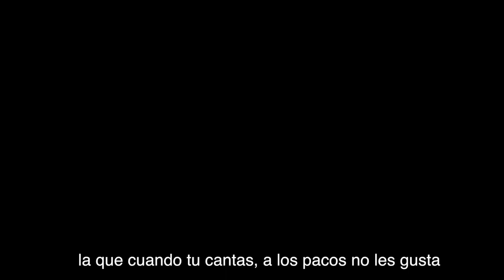Palabras de Marichuy en el 1* Encuentro Internacional de Mujeres que Luchan-Chiapas, México, 2018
1* Encuentro de Mujeres que Luchan - Chiapas, 2018
ContagioRadio y Kinorama Producciones hicieron cubrimiento especial en el Primer Encuentro Político, Artístico, Deportivo y Cultural de Mujeres que Luchan que se desarrolló en Chiapas, México para conmemorar el 6 de marzo. Este evento tuvo la participación de la única candidata indígena Nahua a la presidencia de México 2018. ¡Aquí sus palabras al mundo!